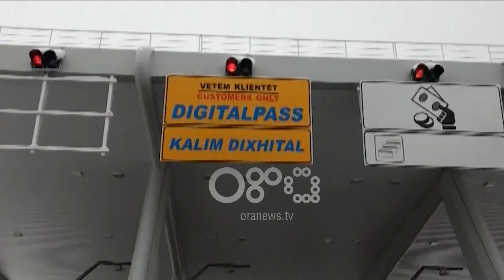Ora News - Taksa për Rrugën e Kombit, këshilltarët e të dy palëve në Kukës kundërshtojnë tarifat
Në Kukës taksa e Rrugës së Kombit ka bërë bashkë në një qëndrim anëtarët e majtë dhe të djathë të Këshillit Bashkiak.

Këshilltarët e Partisë Demokratike thanë se tarifat e reja do të varfërojnë më tej banorët e kësaj zone të cilët e përdorin më shpesh autostradën. Ata i bënë thirrje qytetarëve të protestojnë.

Arif Rexhmati: "I larguan nga ndihma ekonomike, ti vendosësh edhe taksë, ti marrësh edhe pasuritë qoftë ujore, qoftë minerare, ti trajtosh si qytetarë të dorës së dytë, besoj se nuk kanë se çfarë të bëjnë më për Kukësin tonë."

Tatjana Kërgjaliu: "Kjo nuk ka kohë më pasi afati i vendosjes së saj kësaj takse është shumë i afërt për tu zbatuar."

Këshilltarët thanë se qëndrimi i tyre nuk ndikohet nga subjektet politike që përfaqësojnë pasi taksa rëndon po njësoj si xhepat e qytetarëve të djathtëve ashtu dhe të majtëve.

Arif Rexhmati: "Unë nuk po e përziej pozicionin tim politik me problemin e taksës së rrugës."

Këshilltar: "Kjo nuk ka lidhje me politikën pasi këtu goditen si të majtët ashtu edhe të djathtët."

Por taksa do të përkthehet edhe në rritjen e çmimit të biletave nga shoqëritë e transportit.